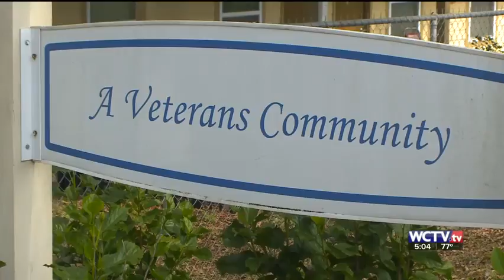EWN @5 12-5-17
The A block of the Eyewitness News @ 5, airing December 5, 2017. Produced by K. Branch.